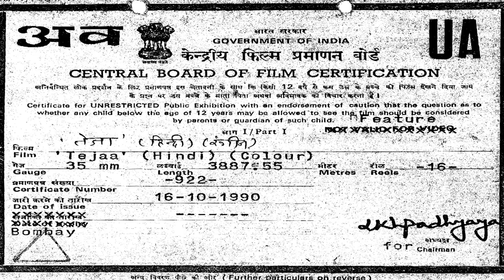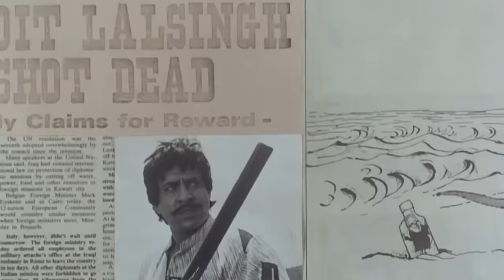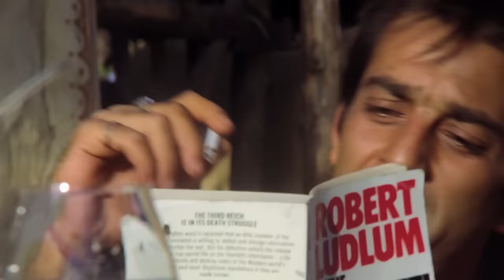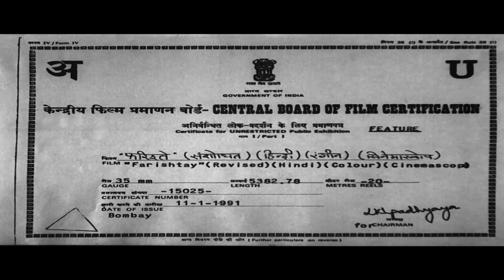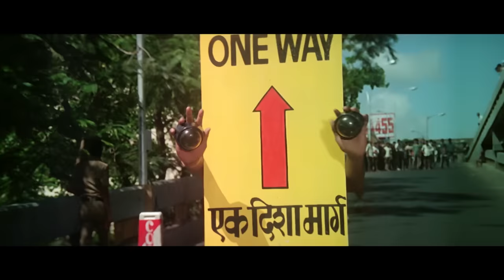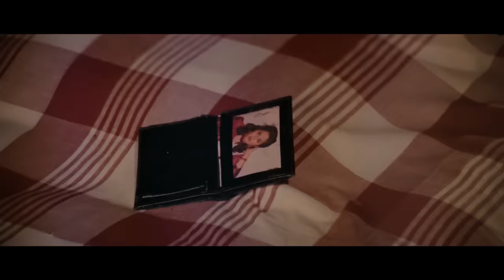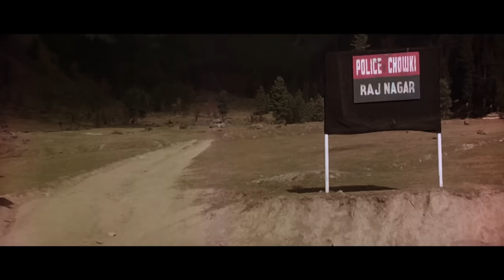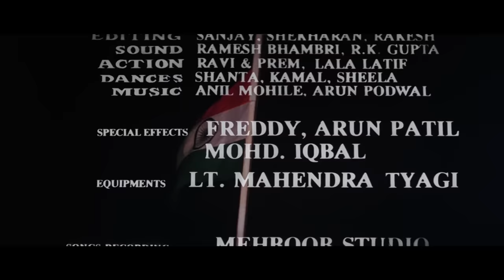संजय दत्त की इस मूवी ने बदल दी थी उनकी जिंदगी - SANJAY DUTT BLOCKBUSTER MOVIE - Tejaa & Farishtey